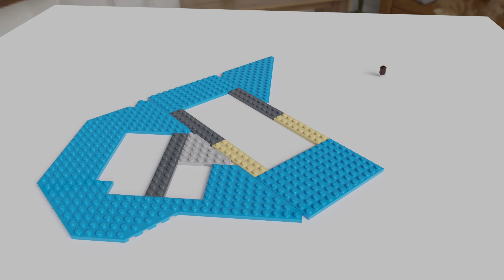Lego Ideas - 21343 - The Viking Village - Complete Speed Build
Lego Ideas - 21343 - Viking Village (2023)
Speed Build

2103 pcs/pzs
Age 18+ years
Price: €139.99